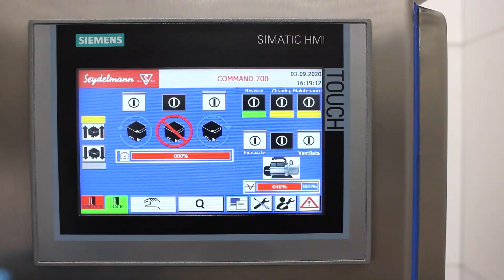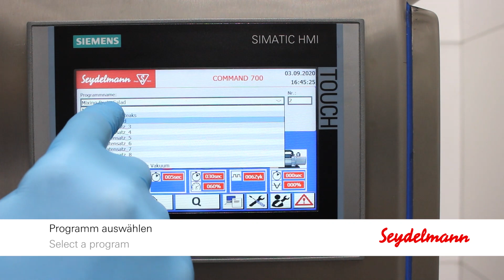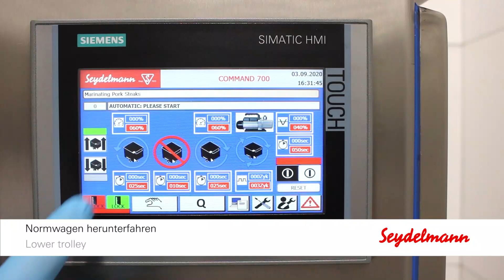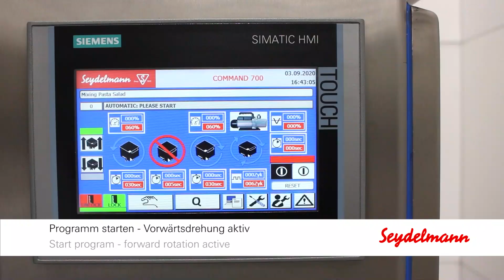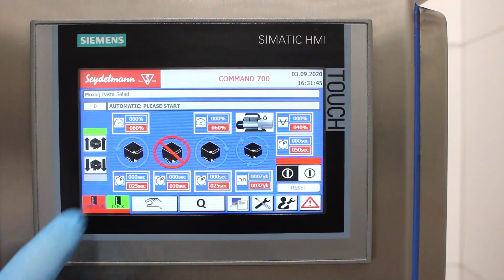Normwagentumbler VTT 200 X | Trolley Tumbler VTT 200 X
Der Normwagentumbler erweitert das breite Maschinenportfolio der Maschinenfabrik Seydelmann KG um eine wichtige Maschinengruppe. Er wurde entwickelt, um Produkte noch schonender und intensiver zu mischen, zu tumbeln und zu veredeln.
The trolley tumbler expands the large machine portfolio of the Maschinenfabrik Seydelmann KG by an important machine group. It has been developed, to mix, tumble and refine products even more gently and intensively.